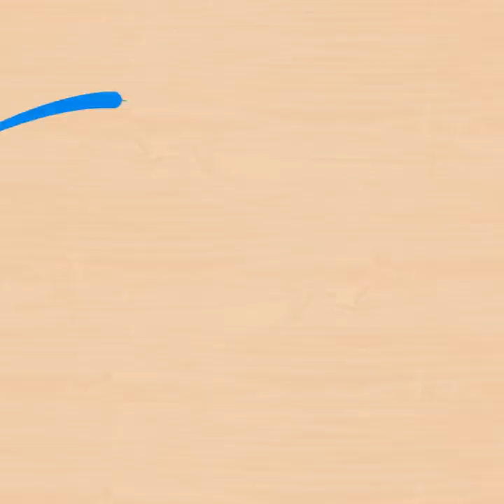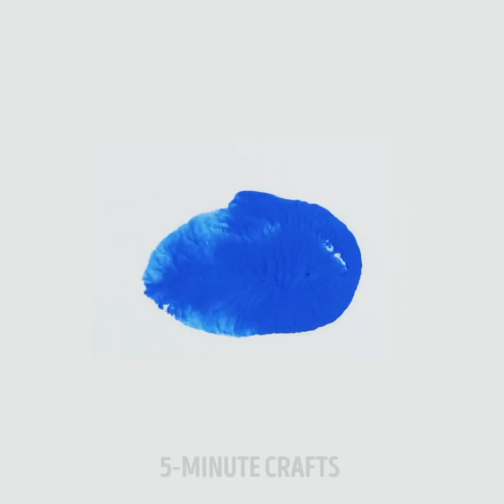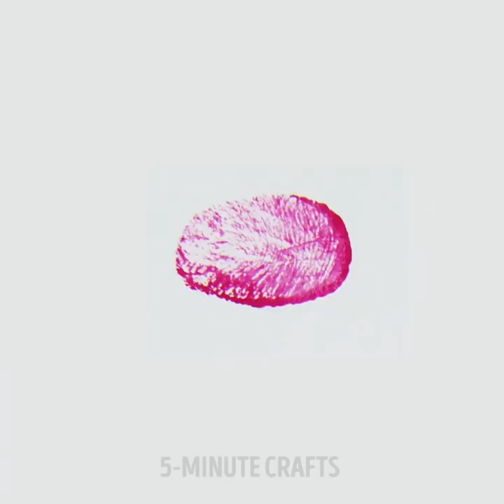24 COOL ART TECHNIQUES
Timestamps

04:43 How to paint on milk
06:18 Finger painting ideas
07:26 Painting on an egg tray
08:16 Paint and masking tape painting
08:50 Colored foam for drawing